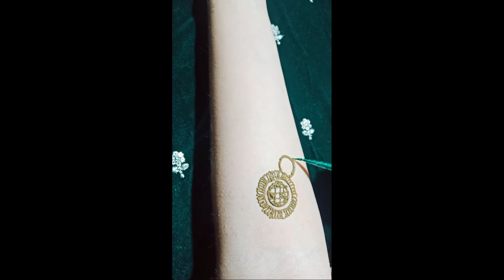easy latest mehndi design for front hand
We are specialized in every kind of mehndi designs like.